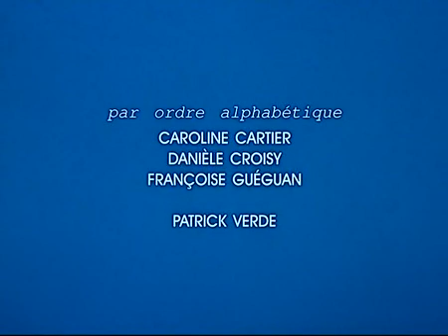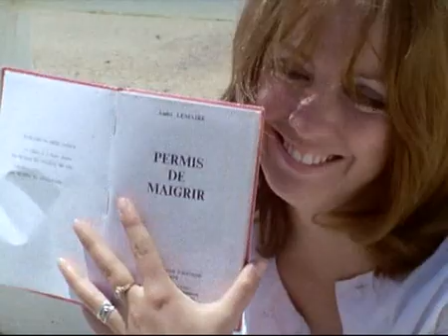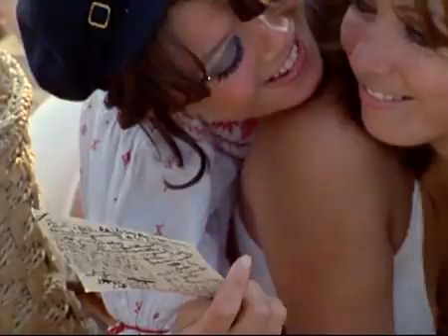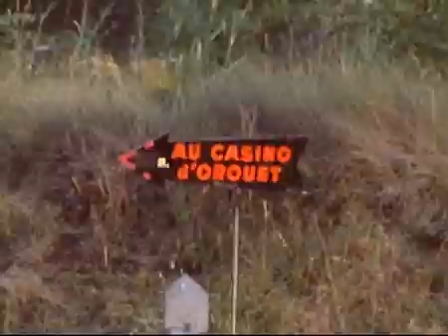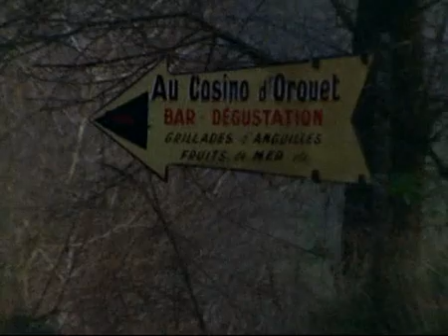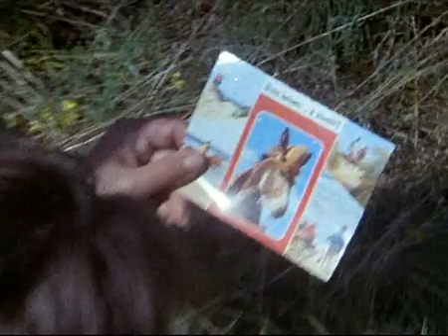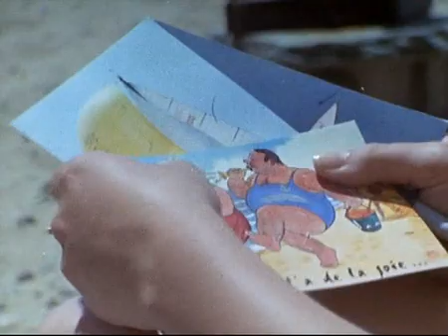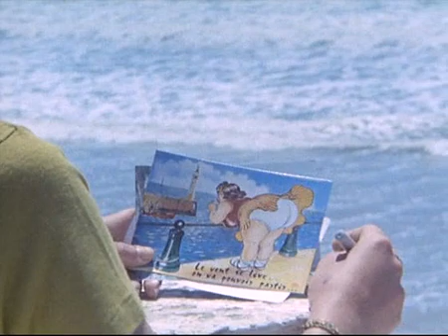Du côté d'Orouët (Jacques Rozier, 1971)